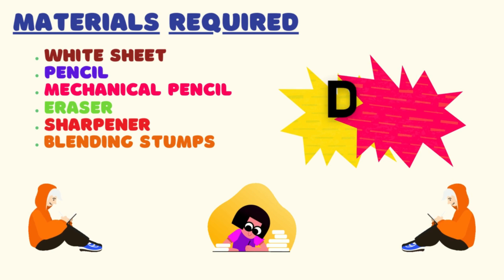How to draw Christmas bell | Christmas bell drawing for kids | Christmas bell painting | schoolx360